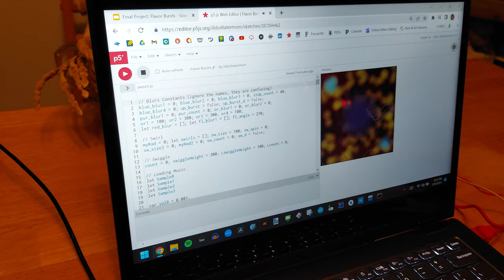VIS 145A Final Project - "Flavor Bursts" by Cassie Halaszynski and Pavel Demidov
Fruits as input are represented as instruments with visual and audio flavor 😋